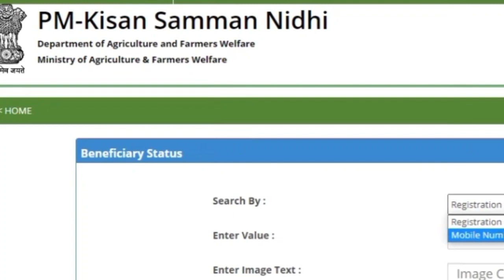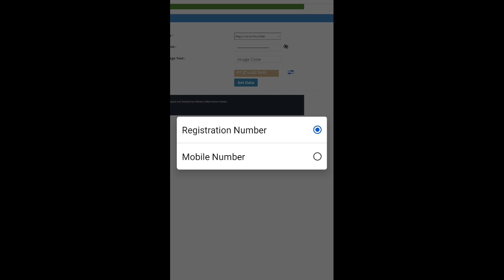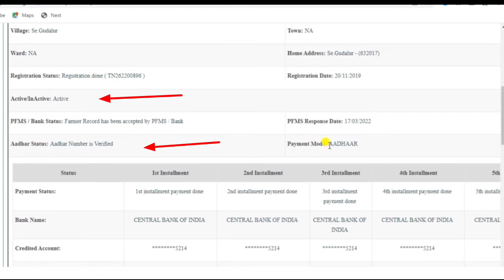PM KISAN 12TH PAYMENT DATE ANNOUNCE RS.2000 |PM KISAN 6000 rs |E-KYC UPDATE| PM MODI| KISAN CARD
PM KISAN 12TH PAYMENT DATE ANNOUNCE RS.2000 |PM KISAN 2000|E-KYC UPDATE| PM MODI| KISANCARD

ரூபாய் 6000 மத்திய அரசு அறிவிப்பு|PM Modi Kisan samman Nidhi latest scheme
 how to check pm kisan status | tamil |
How to check pm kisan status in tamil, how to check pmkisan beneficiary status, pm kisan samman nithi scheme, rs.2000 credited or not..!
உங்கள் கிராமத்தில் யாருக்கெல்லாம் ரூ.2000 ..!
pm kisan status check tamil,
pm kisan status in tamil,
pm kisan in tamil,
pm kisan samman nidhi yojana online tamil,
pm kisan installment check,
pm kisan credit,
pm kisan last installment,
pm kisan aadhar not verified,
pm kissan.gov.in status check,
pm kisan,
how to check kisan samman nidhi status,
how to check pm kisan samman yojana status,
how to check pm kisan payment status,
p m kisan samman nidhi yojana status check,
pm kisan samman nidhi yojana online,
pmkisan.gov.in status,
how to check pm kisan yojana balance,
kisan samman nidhi yojana tamil,
modi kisan yojana 2022 tamil,
pm kisan samman nidhi yojana online in tamil,
pm kisan status,
modi 2000 kisan yojana tamil,
pm kisan 2000 rupees online check,
pm kisan amount not credited tamil,
pm kisan beneficiary status,
pm kisan credit card status check online,
pm kisan new registration tamil,
pmkissan samannidhi beneficiary status,
pmkissan. gov. in,
fto is generated and payment confirmation is pending tamil,
how to check beneficiary status in pm kisan,
how to know pm kisan beneficiary status,
how to pm kisan status check,
kisan credit card status online check,
kisan yojana ka paisa kaise check kare,
modi amount 2000 tamil,
pm 2000 yojana status,
pm kisan 2000 kaise check kare,
pm kisan 2000 rupees online check tamil,
pm kisan check balance,
pm kisan how to check